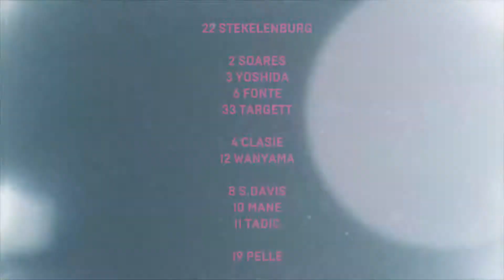Feyenoord 0 3 Southampton Engels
Feyenoord heeft donderdagavond het hoofd moeten buigen voor Southampton FC. De Rotterdammers bleken in de uitverkochte Kuip niet opgewassen tegen de nieuwe club van Jordy Clasie, die na een uur spelen onder een daverend applaus van het legioen door Ronald Koeman naar de kant werd gehaald. The Saints wonnen de Openingswedstrijd uiteindelijk met 0-3, door doelpunten van oud-Feyenoorder Graziano Pellè, Maya Yoshida en invaller Juanmi.

Scoren deed Pellè kort na zijn officiële afscheid dus wel weer in De Kuip, juichen niet. De Italiaan kon na veertig minuten niet anders dan de bal binnen tikken, nadat Dusan Tadic hem een niet te missen kans schonk. De voormalige smaakmaker van FC Twente was na een pass van achteruit net iets eerder bij de bal dan Kenneth Vermeer en tikte de bal nog net langs de uitgekomen doelman.
De treffer van de in De Kuip nog altijd zo populaire spits kwam aan het einde van een eerste helft waarin Feyenoord het vooral in de openingsfase moeilijk had met The Saints, maar het duel daarna steeds meer onder controle kreeg. Afgezien van een kopbal van Terence Kongolo na een corner van Marko Vejinovic kwamen de Rotterdammers niet tot grote kansen, waardoor ze na de rust op zoek moesten naar de gelijkmaker.
Die opdracht was aanvankelijk aan de ploeg van Van Bronckhorst besteed. Gesteund door het legioen zocht het de aanval en Rick Karsdorp was de eerste Feyenoorder die van zich liet spreken. De rechtsback demonstreerde zijn verfijnde traptechniek met een heerlijke volley vanaf twintig meter, maar zag de bal uiteindelijk net over het doel van voormalig Ajacied Maarten Stekelenburg vliegen.
De toon leek hiermee gezet, maar toch was het Southampton dat gedurende de tweede helft steeds verder wegliep van Feyenoord. Na een uur kopte centrale verdediger Yoshida een vrije trap achter Vermeer, waarna Juanmi de stand een kleine tien minuten voor tijd naar 0-3 tilde. Op dat moment had ook Pellè bij zijn wissel al een staande ovatie gekregen van Feyenoords supporters, die moesten toezien hoe een hardwerkend Feyenoord niet bij machte bleek de Premier League-club pijn te doen.
Feyenoord – Southampton FC 0-3
Scoreverloop:
40’ 0-1 Pellè
61’ 0-2 Yoshida
83’ 0-3 Juanmi
Scheidsrechter: Janssen
Geel: Kongolo (Feyenoord)
Opstellingen:
Feyenoord: Vermeer; Karsdorp, Dammers, Kongolo, Nelom (76’ Woudenberg); Toornstra, Vejinovic, El Ahmadi (70’ Vilhena); Başacıkoğlu, Kuyt en Kazim-Richards (66’ Manu).
Southampton FC: Stekelenburg; Soares, Fonte, Yoshida, Targett; Wanyama, Clasie (61’ Ward-Prowse), Davis; Tadic (78’ Reed), Pellè (81’ Long) en Mane (61’ Juanmi).